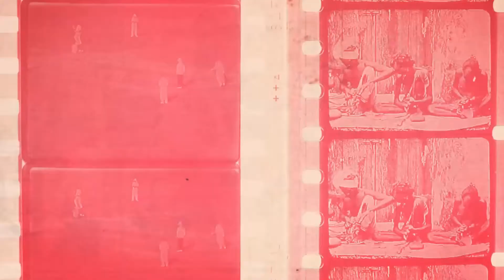Colab Alternativa: Maquiagem em tons quentes | Eccentric Beauty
Maquiagem em tons quentes com lágrimas de glitter.